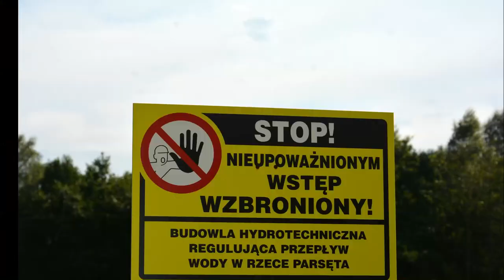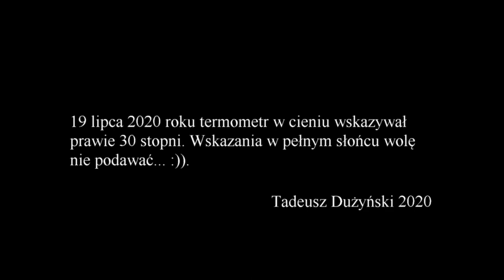Nad wodę !!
Upał - poszukiwania odosobnienia w upalny dzień 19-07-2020.
Jezioro Podborsko / j. Byszyno / Osówko - zapora /